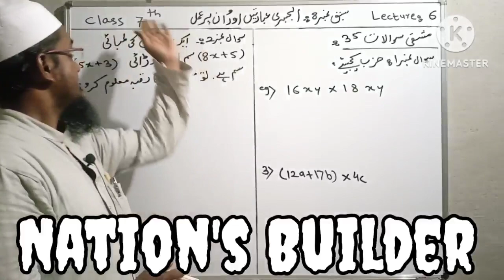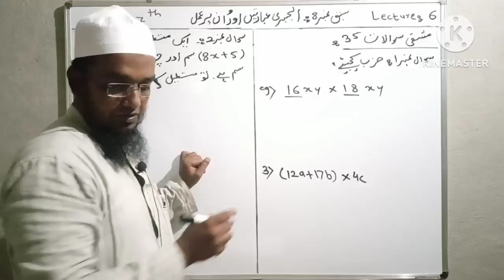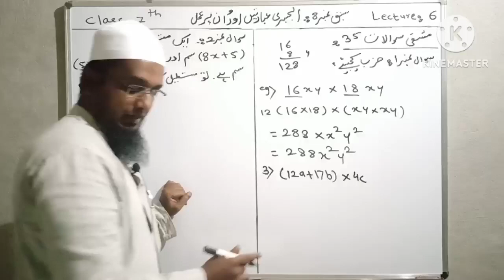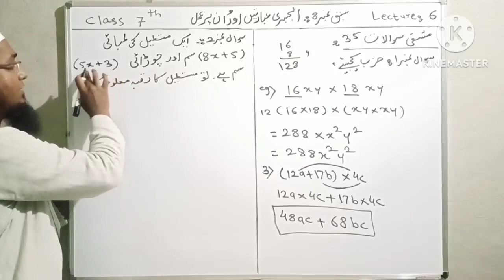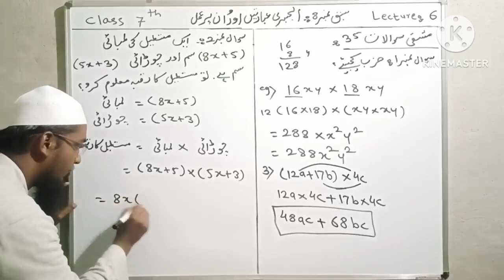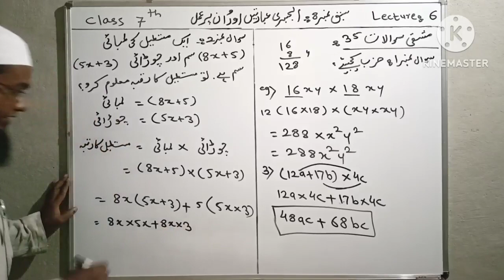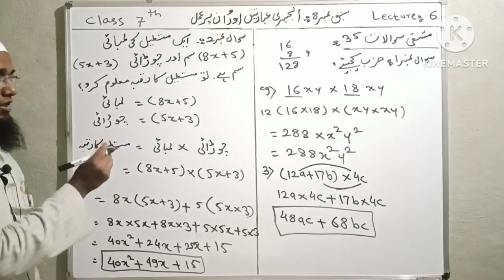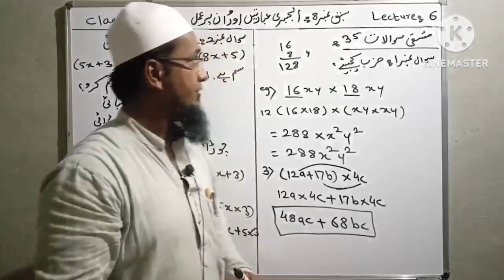جماعت :۔ ساتویں۔ مضمون :۔ ریاضی۔ سبق نمبر 8 :۔ الجبری عبارتیں اور ان پر عمل لیکچر نمبر :۔ 6